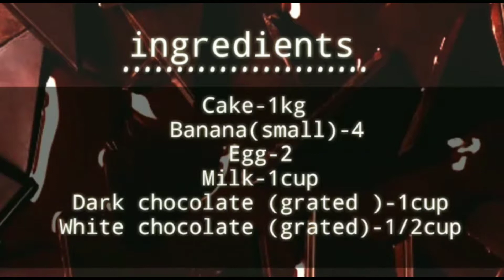🤔😢What to do with a damaged cake🤔😢????Damaged cake to a tasty brownie🍰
What!!! The cake is damaged?? 😖😱😱😱
Ooww the guest will reach here by one hour

Don't worry, here is an easy tip to change a cracked, over baked or a stale cake to a yummy Choco brownie😉

So do it quickly before the guest arrives